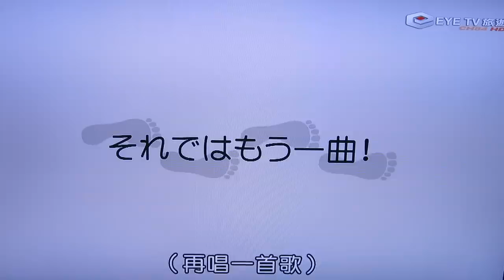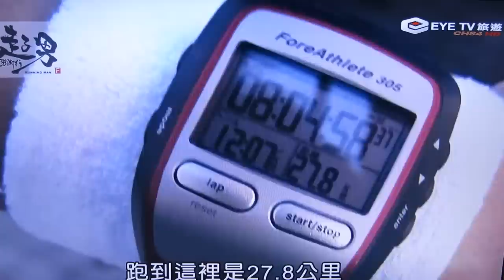森脇健児的超男勇腳行(Running man)--新宿的晚宴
歡迎光臨我的部落格：
跪婦阿冠 bigsishead